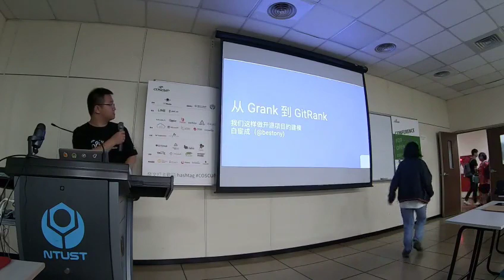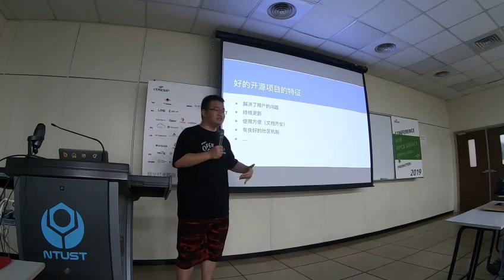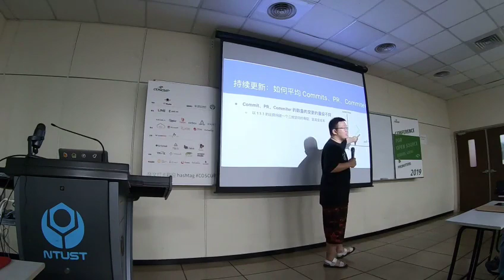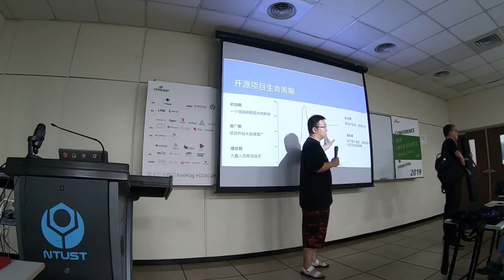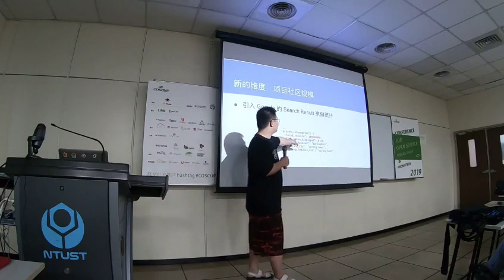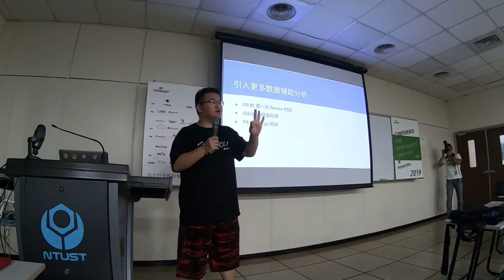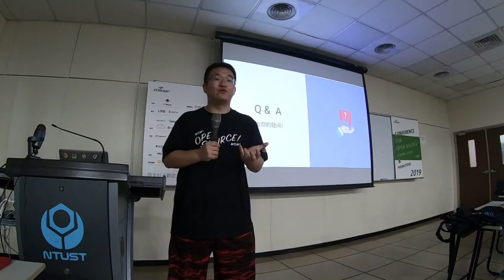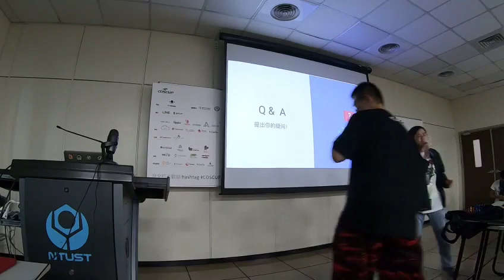[COSCUP 2019] TR313 Day2 从 GRANK 到 GITRANK ，我们是这样针对开源项目建模的